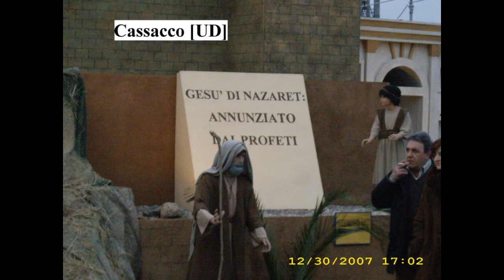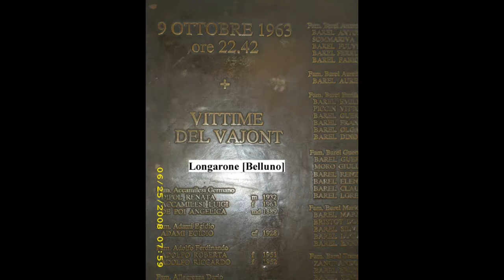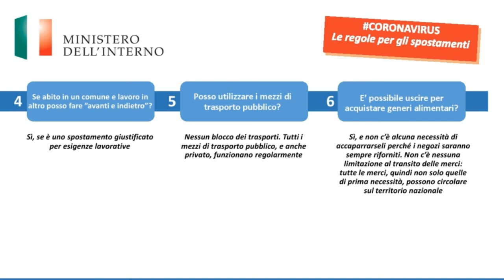Immagine #10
TXT Personale

(Non state a Cancellare da qui in poi)